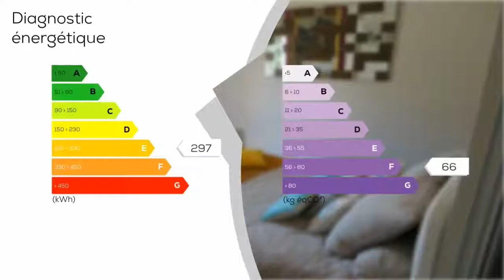A vendre - Maison/villa - CHERISY (28500) - 4 pièces - 100m²